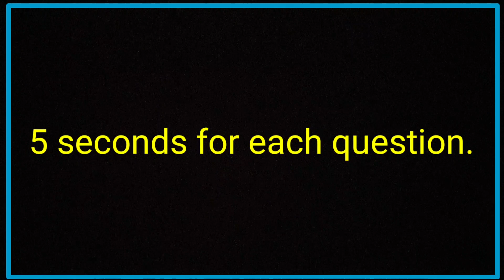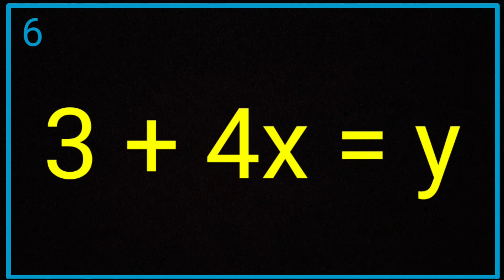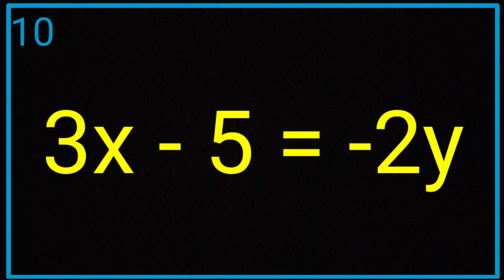Finding the y- intercept | Quick Maths | Mental Maths | Mathematics | Brainfood